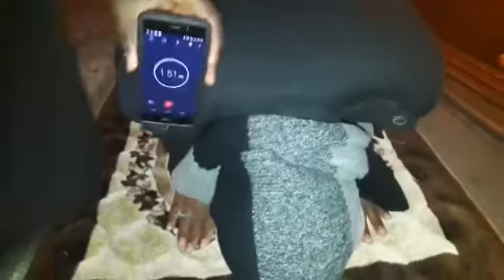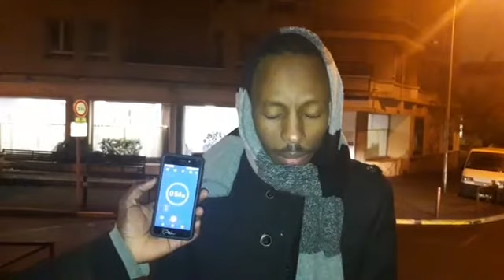Durée normale de La prière|Serigne Mor Talla NDIEGUENE